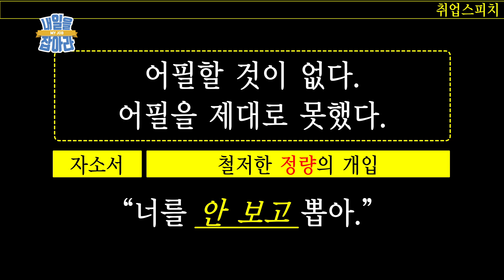자소서 5분안에 뿌시기3 [미니취업특강][내일을 잡아라]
구직자에게는 꿈의 직장을! 기업에게는 만능 인재를 일자리 창출 활성화 프로그램, 내일을 잡아라!

안정영 선생님이 알려주시는 취업성공 스피치
5분안에 뿌시기!